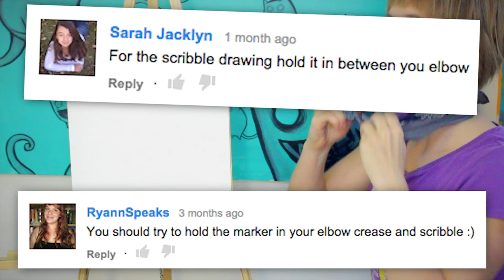SCRIBBLE CHALLENGE - Now That's Using Your Elbows!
for more info!* WHAT WILL I DRAW?!  The challenge: Turn a random scribble into a drawing! - #13 "CLAWS".  So appropriately named.
Be sure to check out the Doodle Shop for more Originals and other goodies!
DOODLE SHOP - ART PRINTS! ORIGINALS! SHIRTS & MORE!